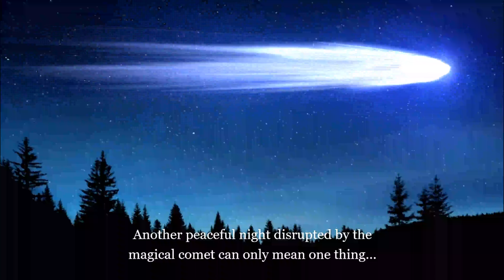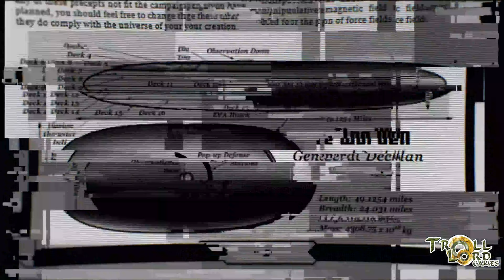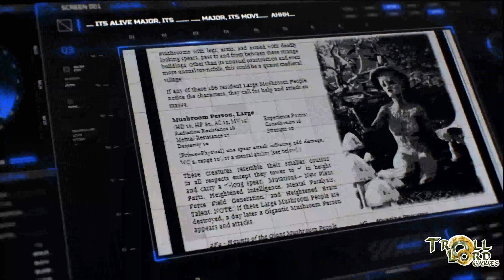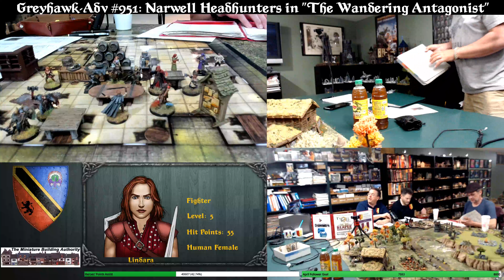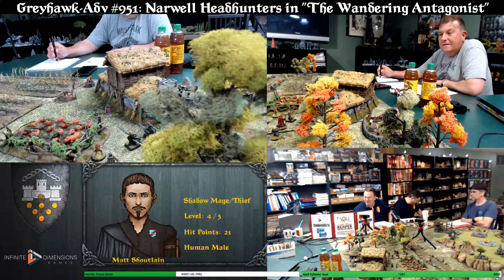Old School Greyhawk-Adventure #951: Narwell Headhunters in The Wandering Antagonist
The Narwell Headhunters receive reports villagers and farmers are disappearing southeast of Narwell. Bandits calling themselves "The Hands of Prosperity" are thought to be the culprits, but is this the case?